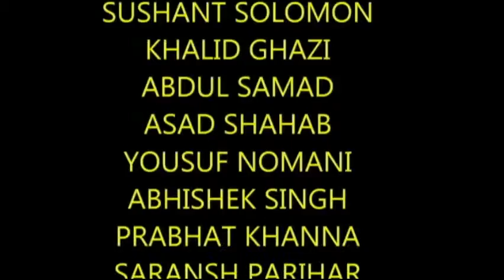15th Tri-Meet at The Frank Anthony Public School,Kolkata.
This video is supported on some mobile phones.
Edited By - Anant Patni